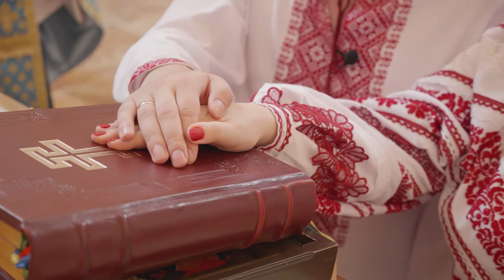Nazar and Julianne - wedding clip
video editing, color grading, wedding, text animation

Юлианна и Назар   свадебный клип
монтаж видео, цветокоррекция, свадьба, текстовая анимация